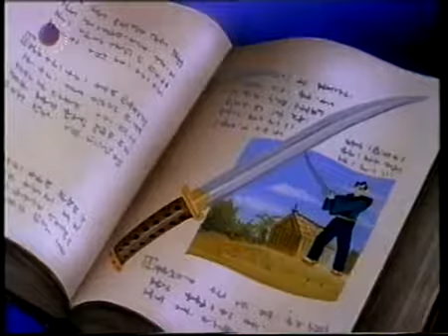James Bond Jr. Folge 24 - Das Schwert der Macht